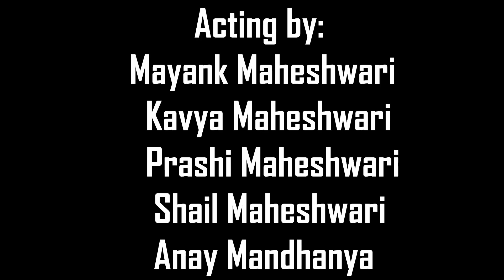Happy Birthday Poonam